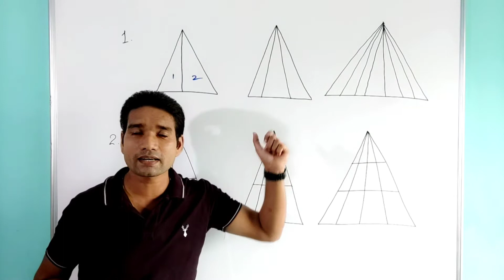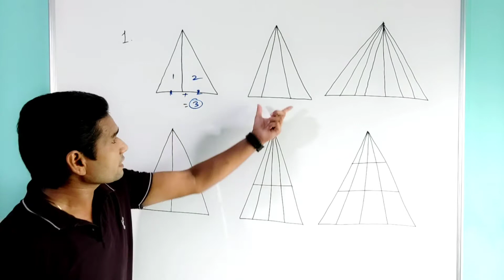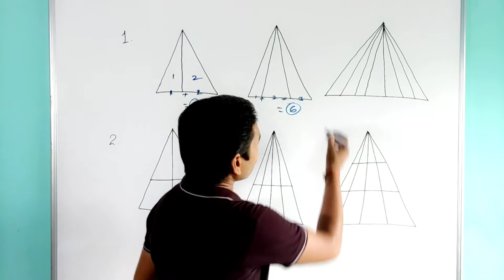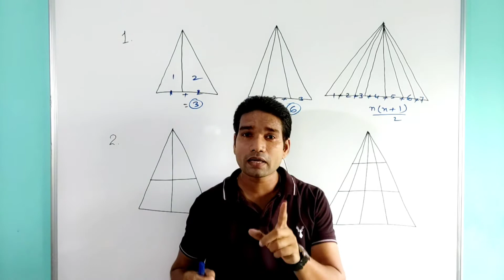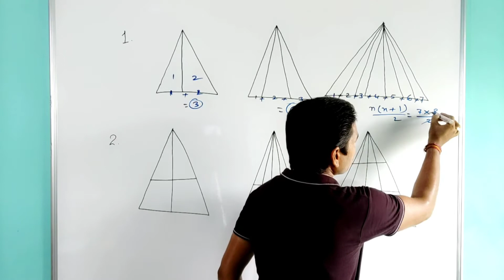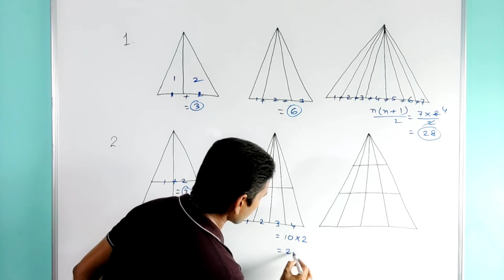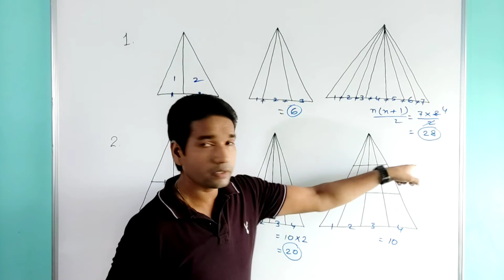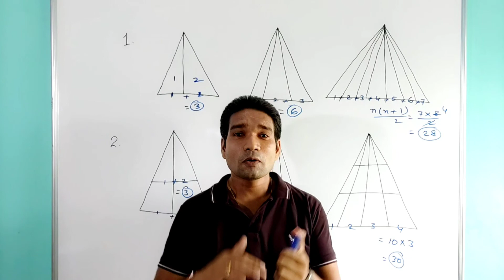Best Counting Figure Trick || Find number of triangle || Reasoning